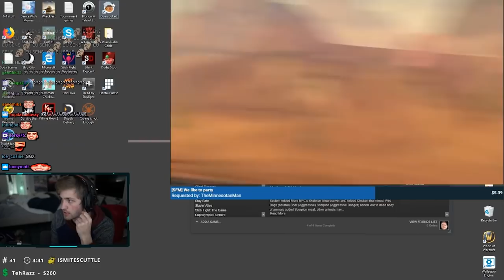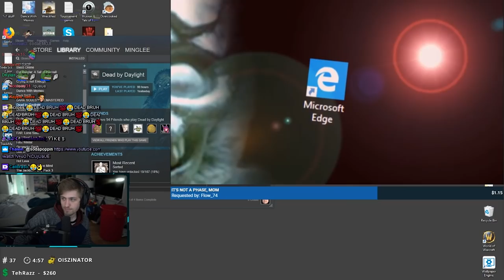STREAM DECIDES THE MUSIC #23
Stream decides the music #23! There was a lot of repeated memes/videos and I try my best to not repeat them on YouTube too.